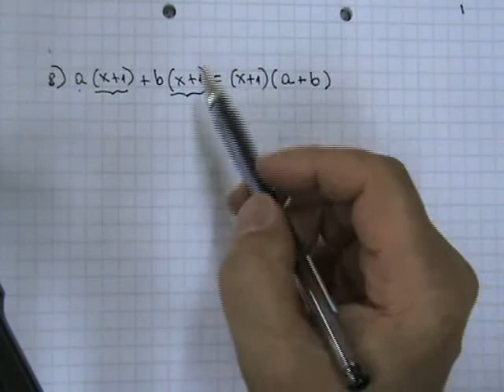Factorización: Factor Común 02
Factorizar: factor común.